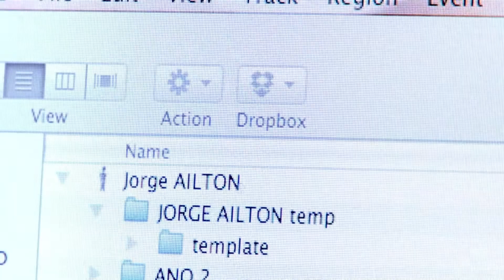Jorge Ailton - Canções em Ritmo Jovem (Studio Sessions)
Jorge Ailton é baixista, cantor e compositor, não necessariamente nessa ordem. Ouça o álbum
Produzido por Alexandre Vaz